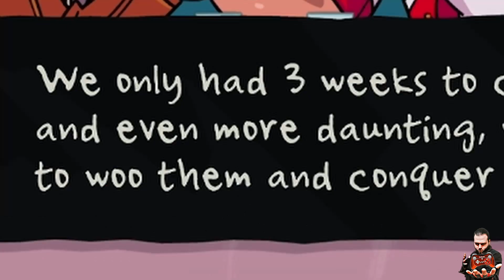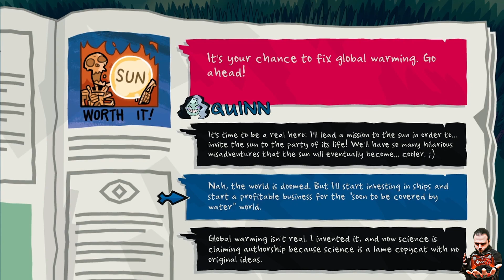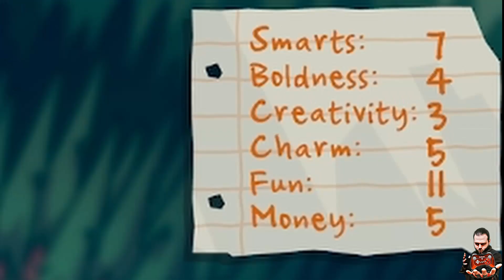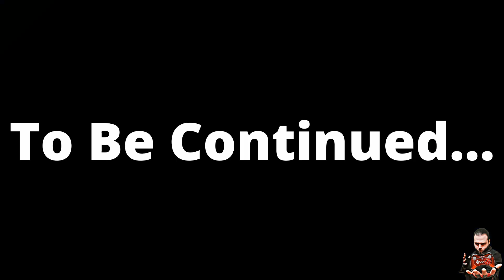This Competitive Monster Dating Sim is WILD | Monster Prom: XXL [1]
Can Arden, Jamie, and Dustin get dates to Monster Prom? This over-the-top multiplayer dating sim party game is a fun, raunchy ride from start to finish. Witness 3 idiots try to navigate the dating world of a monstrous version of high school!